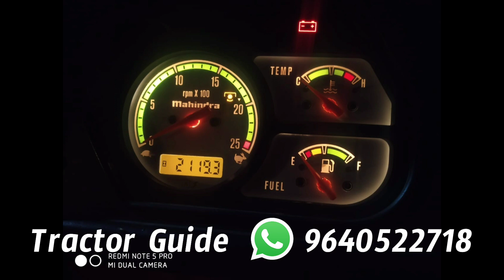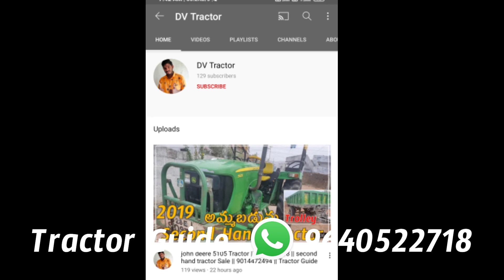mahindra 575DI || model 2017 || Tractor Guide